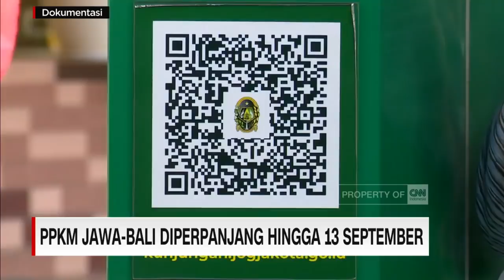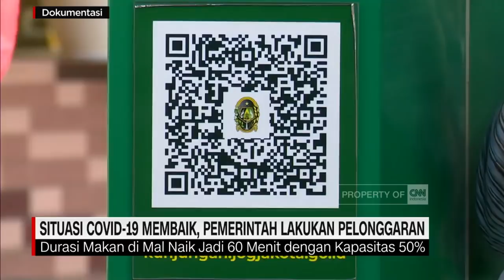PPKM Jawa Bali Diperpanjang Hingga 13 September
Pemerintah memperpanjang ppkm berbasis level di sejumah daerah Jawa dan Bali hingga 13 september. Jumlah daerah di Jawa Bali yang menerapkan PPKM level 4 mengalami penurunan, dari 25 kabupaten-kota, menjadi 11 kabupaten-kota.